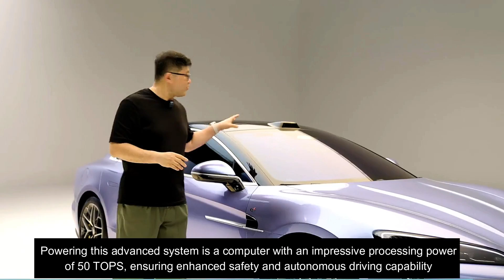New 2024 BYD Yangwang U7 - Ultimate Flagship Luxury Sedan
BYD’s premium brand, Yangwang, has introduced its new flagship sedan, the U7, at the 2024 Beijing Auto Show. BYD claims the Yangwang U7 will achieve a world-leading drag coefficient of Cd 0.195, setting it apart as the most aerodynamically efficient mass-produced car globally.

The U7, the third model in the Yangwang lineup, brings a sleek and futuristic design. Its front end showcases C-shaped headlights reminiscent of the U9, paired with a flat, streamlined body. The front bumper adds a sporty touch, with a large air vent more suited to a supercar than a typical luxury sedan. The sloping hood integrates smoothly with the RoboSense LiDAR sensor, emphasizing the vehicle's advanced autonomous driving and safety features.

Sporty details continue along the body with carbon fiber skirts surrounding the car for improved performance. The flush, integrated door handles further enhance the U7’s aerodynamic profile. The side of the vehicle features stylish contours, while the lightweight alloy wheels are designed to reduce air resistance, boosting both efficiency and performance.

At the rear, a full-width taillight design complements the Yangwang logo, with a sporty black diffuser adding a bold look. Chrome accents along the lower bumper provide a refined contrast. Yangwang's meticulous design is focused on achieving the U7’s incredibly low drag coefficient, which stands at Cd 0.195.

The U7’s dimensions emphasize its flagship status, measuring 5,265 mm in length, 1,998 mm in width, and 1,517 mm in height, with a long 3,160 mm wheelbase ensuring ample interior space and a stable driving experience.

The U7 is built on BYD's advanced e4 platform and features cutting-edge driving assistance technology similar to that of the U9 model. The car is equipped with the TianShen system, integrating a 5 mm-wave radar, three LiDAR sensors, and 13 cameras. A powerful computer with 508 TOPS (Tera Operations Per Second) enables enhanced autonomous driving capabilities and superior safety.

In terms of performance, the U7 is powered by four electric motors, each delivering 326 horsepower, for a total output of 1,306 horsepower. Despite its hefty curb weight of 3.095 tonnes, the U7 can reach a top speed of 270 km/h. It’s equipped with a 135.5 kWh blade battery pack, offering a driving range of up to 800 km on a single charge. The car also features BYD’s latest DiSus-Z suspension system for improved ride comfort and handling.

BYD is preparing to launch the Yangwang U7 in China over the next few months, with pricing details expected to be revealed at its showroom debut.